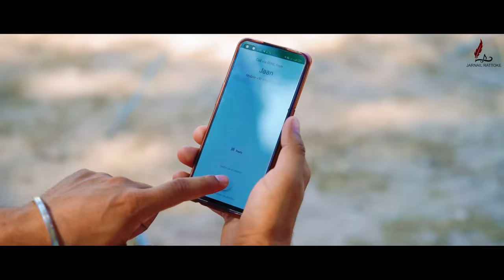Turhi Da Seejan - Jarnail Rattoke ( Official Video ) Producer Skool | New Punjabi Song 2023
Reels Link

Song _ Turhi Da Seejan

Singer Lyrics Composer _  Jarnail Rattoke

Music _  Producer Skool

Dop _ Jaggi Sandhu

Editor & Colorist _ Nav Dadyal

Director _ Sarabjit Singh Dev

Label _ Jarnail Rattoke Music

Special Thanks _ Sewak Deau , Yaadwinder Singh , Love Kang , Robin Zaildar , Jatinder Singh Jeetu

This song without any promotion thank you so much piyareyo ❤️